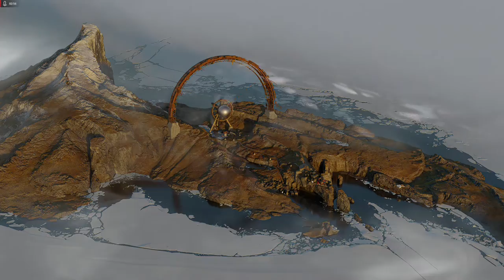DEATHLOOP 2021 11 19 03 23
Deathloop ingame footage PC AMD RX5600XT